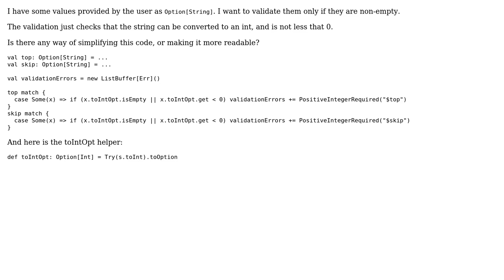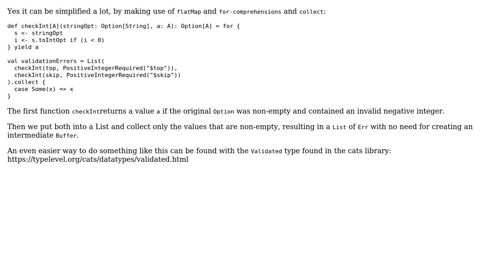Any way of simplifying this Scala code (pattern matching)? (2 Solutions!!)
Any way of simplifying this Scala code (pattern matching)?

With thanks & praise to God, and with thanks to the many people who have made this project possible! | Content (except music & images) licensed under CC BY-SA | Music | Images & others | With thanks to user Shane Perry user Rory user Luka Jacobowitz and the Stack Exchange Network Trademarks are property of their respective owners. You are responsible for your own actions.